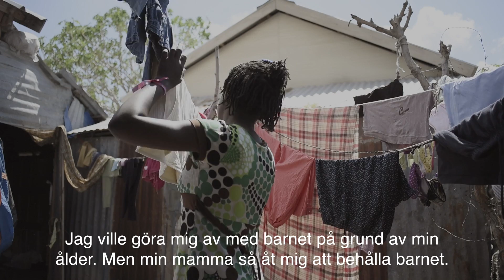childmothers, Lumilene Haiti svensk text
Omkring två miljoner flickor under 15 år föder barn varje år. Att vara gravid och föda barn när man är så ung innebär ofta svåra komplikationer. Men trots att problemet är globalt är barnmammorna osynliga i statistiken. Genom initiativet childmothers vill vi ändra på det genom att flickorna själva berättar om sina liv.